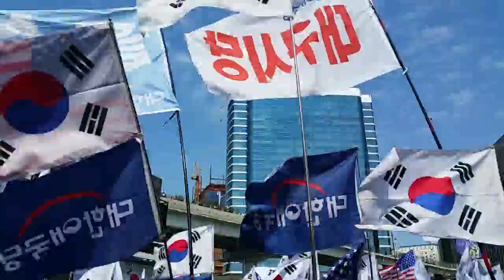서울역광장에서 애국동지 함께 부르는 단심가. 제117차태극기집회. 2019.4.13.((구속744일))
눈부시게 화창한 봄날 전국 각지에서 모인 애국투사들은 사기탄핵 원천무효 박근혜 대통령님의 즉각 석방을 외치고 또 외쳤다.  서울역광장에서 1부 태극기집회후 구국의 시가행진에 나서서 남대문과 서울시청을 지나 광화문 세종문화회관앞 세종대로에서 2부 집회를 했다.  그리고 각 개별 팀별 단체별로 저녁 식사후 청와대 인근 효자동에서 3부 집회후 광화문 세종대로까지 구국의 태극기 야간 시가행진후 평화롭게 해산했다.
제117차태극기집회.  천만인무죄석방본부 주최.  대한애국당 주관.